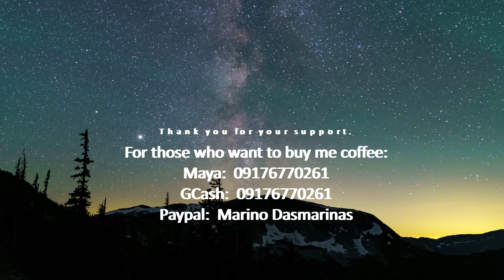Reflection for Sunday August 13, 19th Sunday in Ordinary Time: Matthew 14:22-33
FreeStockvideosHD, Reynaldo Erosa, Jesus.net, Lumo Project, pexels.com, mixkit.com, vecteezy.com, pixabay.com

sundayreflections sundayreflection sundaygospelreflections Reflection for Sunday August 13, 19th Sunday in Ordinary Time: Matthew 14:22-33
After he had fed the people, Jesus made the disciples get into a boat and precede him to the other side, while he dismissed the crowds. After doing so, he went up on the mountain by himself to pray. When it was evening he was there alone. Meanwhile the boat, already a few miles offshore, was being tossed about by the waves, for the wind was against it.

During the fourth watch of the night, he came toward them walking on the sea. When the disciples saw him walking on the sea they were terrified. "It is a ghost," they said, and they cried out in fear. At once Jesus spoke to them, "Take courage, it is I; do not be afraid." Peter said to him in reply, "Lord, if it is you, command me to come to you on the water." He said, "Come." Peter got out of the boat and began to walk on the water toward Jesus.

But when he saw how strong the wind was he became frightened; and, beginning to sink, he cried out, "Lord, save me!" Immediately Jesus stretched out his hand and caught Peter, and said to him, "O you of little faith, why did you doubt?" After they got into the boat, the wind died down. Those who were in the boat did him homage, saying, "Truly, you are the Son of God."
Reflection:

An Extra-Ordinary Minister of the Holy Communion would go to the house of an eighty-four-year-old man every Sunday. So that he could receive Jesus through the Sacrament of Holy Communion. Being sick and old, he could hardly move and barely speak. However, the Minister of Holy Communion would always notice that the moment he arrives, the elderly man would encourage everyone in their house to be silent."

Then, on a small table, the candle is immediately lit, after which the corporal is neatly laid, and the pyx opened to expose the Body of Christ. While seated, he would bow in reverence to worship Jesus before he receives the Body of Christ.

It is always a moving experience for the Minister of the Holy Communion as he observes the old man worship Jesus. How he quietly desires to reverently receive the Body of Christ and how Jesus creates peace and calmness in his life.

In the first reading, the Lord God said to Elijah, 'Go outside the mountain, for God will be passing by.' There was a strong wind, but God was not there. Then, an earthquake followed, but God was still not there. Subsequently, fire came, but God was not in the fire. After these thundering false manifestations, came a tiny whispering sound of silence, and it was God.

In our gospel, the boat where the disciples were, was being battered by the waves. Then amidst the disturbance, Jesus came silently, walking on the violent water. To assure them that in their fearful and unstable present environment. He is there to calm them and to reassure them that everything would be all right, for He is there to save them all.

We are oftentimes tossed upside down by our worries and problems that generate fear in our hearts. We are being tossed by the fear of losing our jobs; we are being disturbed by the fear of sickness and death. We are being tossed by the fear of getting old, and we have countless more fears that we keep to ourselves.

But in the middle of all these fears and disturbances in our life, Jesus silently comes into our hearts. To assure and calm us that everything will be alright, to say to us that we need not fear. And to say to us to remain strong in your faith, for I am here to save you. – Marino J. Dasmarinas